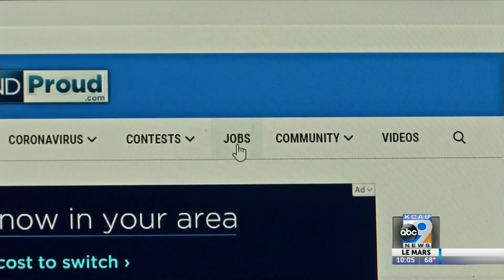Unemployment Increases In Tri-State Area